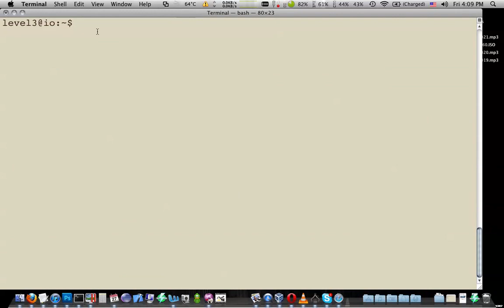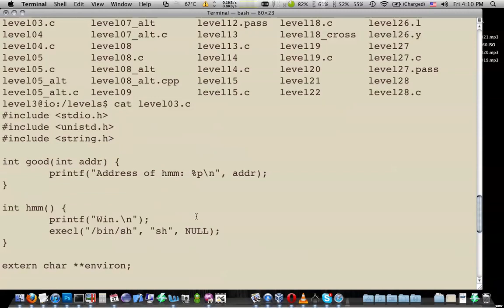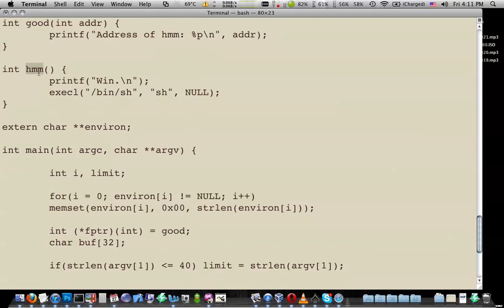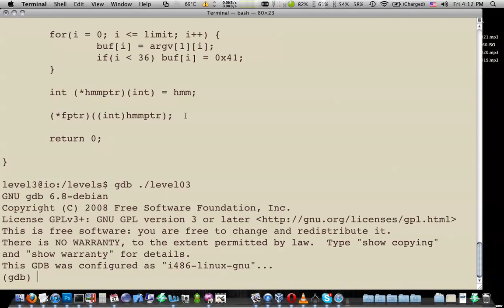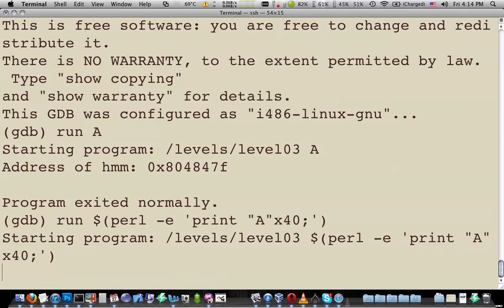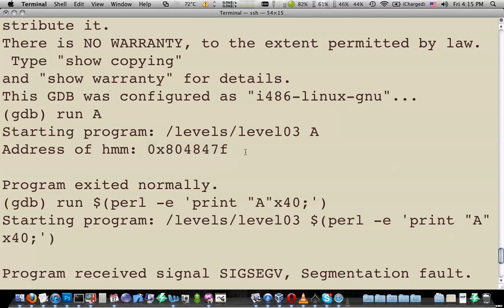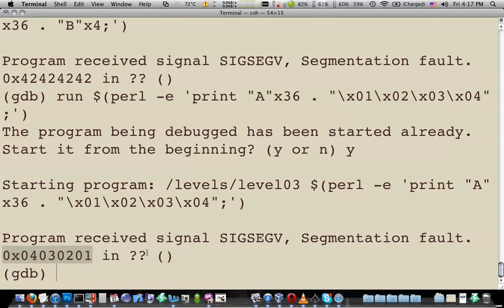Wargames for Learning - Smash the Stack - 03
In this video we look at Smash the stack level 3 on the IO server. We cover a very basic buffer overflow and how to use perl and gdb to gather useful details